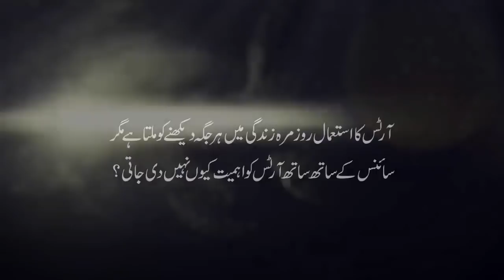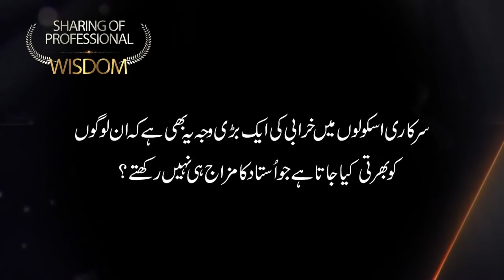Rahila Shah - Interview | Qasim Ali Shah Foundation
In this video, Rahila Shah giving the answers of different questions to the team member of QAS Foundation. She is sharing her experience, knowledge and wisdom that will be helpful for all of those who want to know about her related field.

FOLLOW ME ON THE SOCIALS